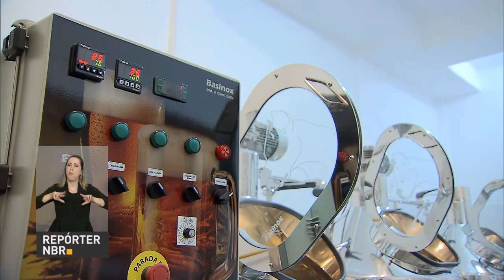Produtores de bebidas alcoólicas artesanais poderão aderir ao Simples Nacional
REPÓRTER NBR - 07.12.16: Pequenos produtores de cerveja, vinho e cachaça nacional poderão aderir ao Simples Nacional, regime tributário que facilita o pagamento de impostos por pequenas e micro empresas.